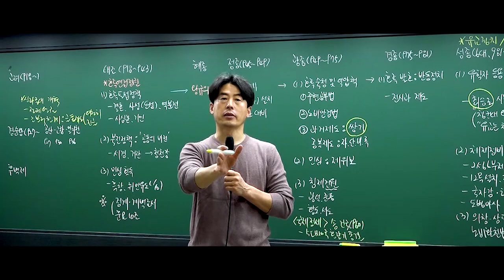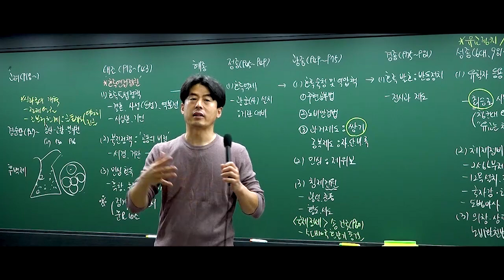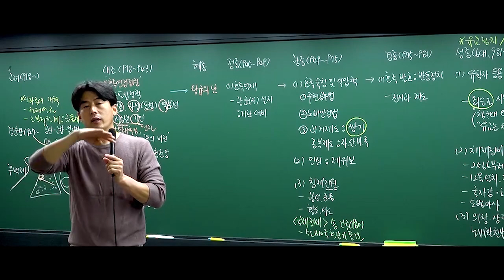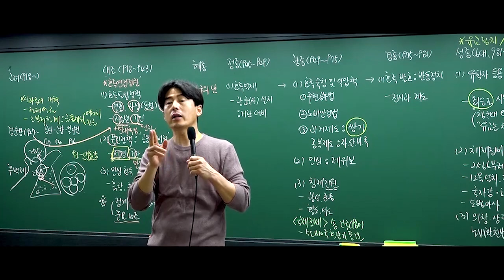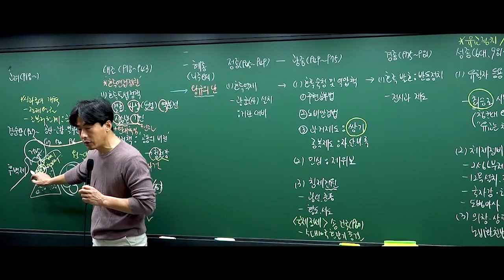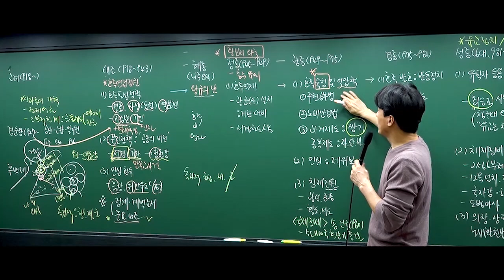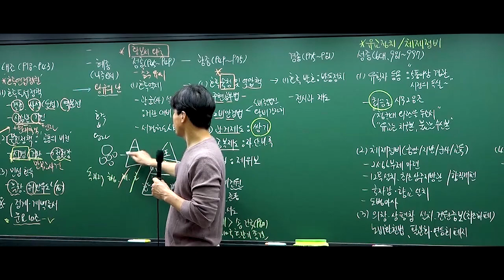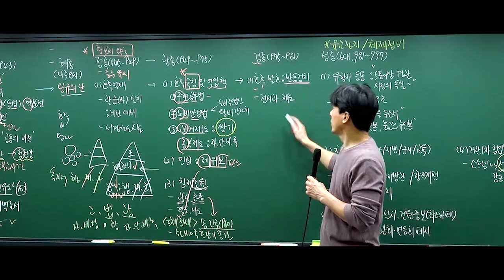6강. 고려전기1(태조~경종)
★강의가 도움이 되었다면,
강의 영상을 활성화된 카페, 갤러리, 오픈채팅방, 라이브공부방에 올려주세요. 원유철 한국사의 서포터즈가 되어주세요♥

★[한능검족보] 자료 받는 방법
-카톡 오픈채팅방 "공무원, 한능검 한국사 질문받아요" 들어와서 요청하시면 됩니다.(검색어 원유철)
-공부하면서 생긴 궁금한 질문도 오픈채팅방에 남겨주세요. 실시간으로 답변해 드립니다.